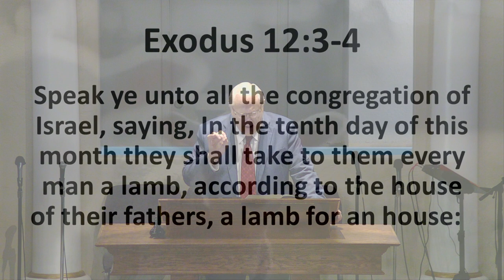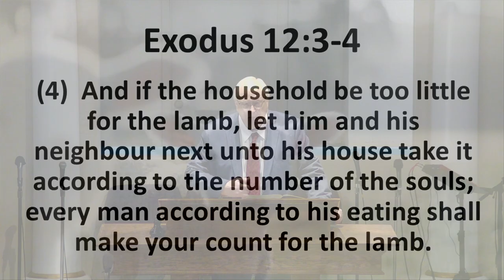Easter Sunday - Too little for the Lamb - Pastor Bohde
"Too Little for the Lamb" | Pastor Bohde | Exodus 12:3-4
Easter Sunday | March 31, 2024